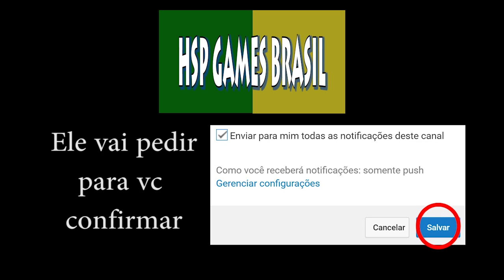CRYOSLAG: um novo elemento para borderlands 2 (mod)